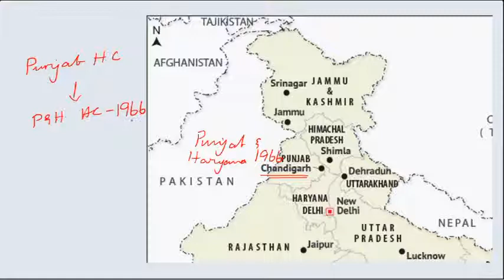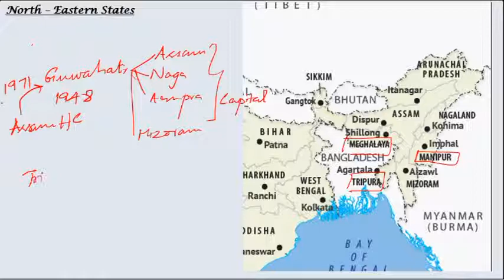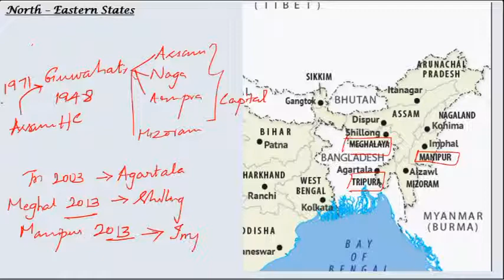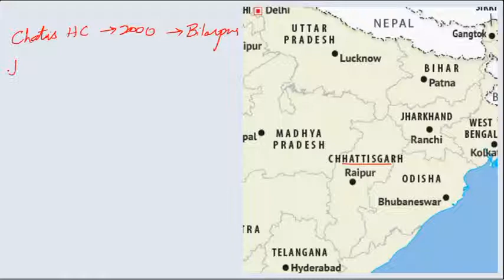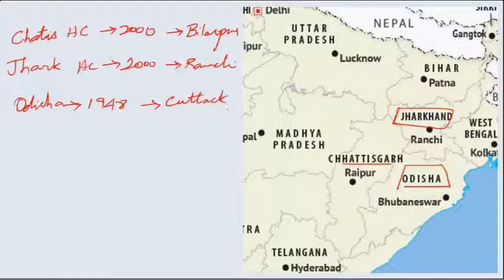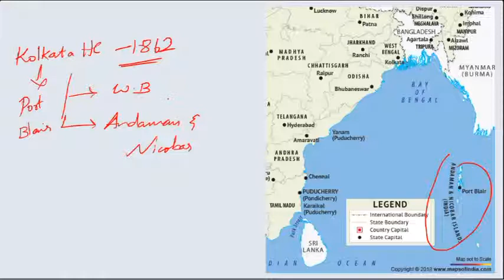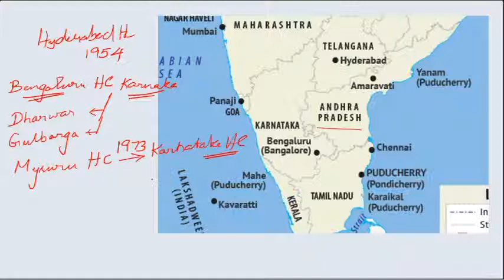High Court Seats of the States | RRB NTPC | JE | SSC CHSL | STATIC GK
This video contains the Jurisdiction of the various courts in our India and the bench courts of it.

Thanks for the picture from the various resources in the Internet